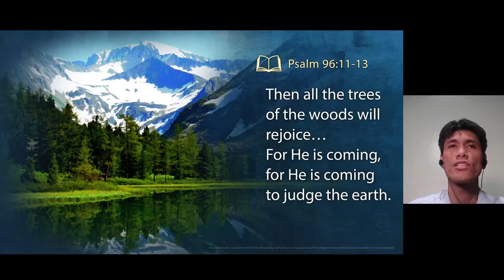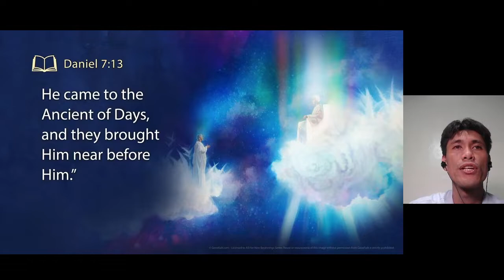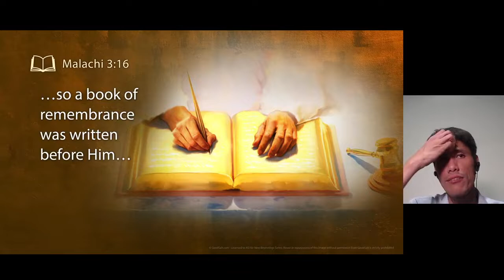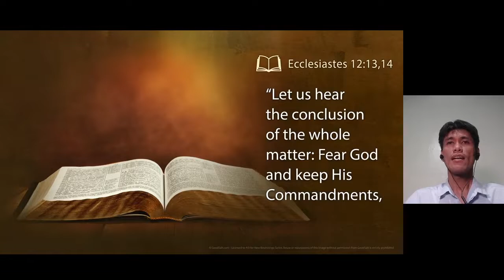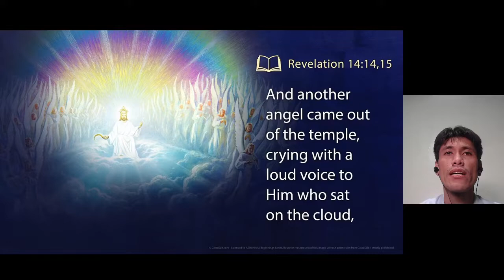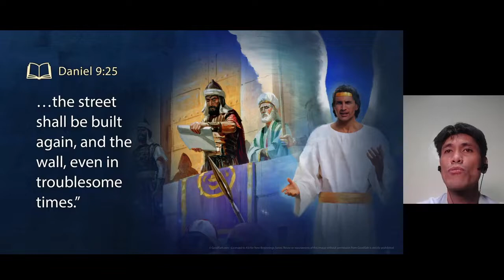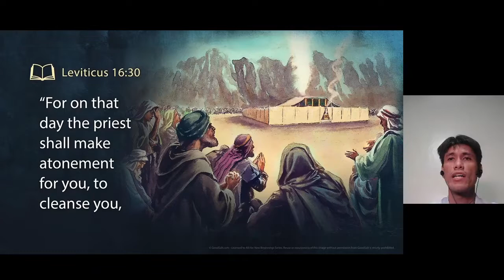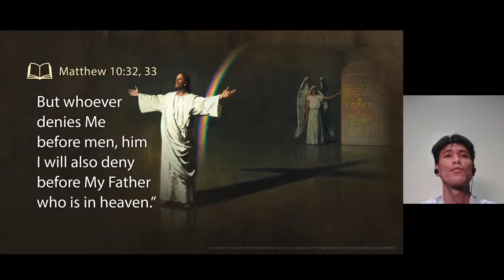New Beginnings 2020 #14 Facing the Judgment With Confidence